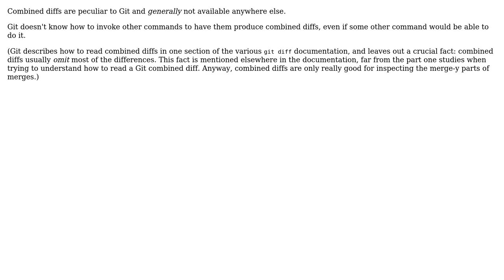Git diff -cc mode won't be displayed by difftool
With thanks & praise to God, and with thanks to the many people who have made this project possible! You are responsible for your own actions.